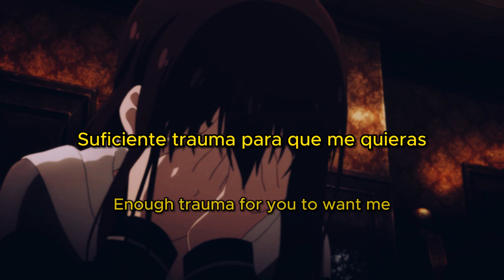skele x vito - oh well, whatever (Sub. Español & Lyrics)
Apoya a skele

Prod by jolst

Anime:
Beautiful Bones: Sakurako's Investigation
Sakurako-san no Ashimoto ni wa Shitai ga Umatte Iru

Lyrics

Oh well, whatever
I hope he's cool
Gives you everything you wanted
Like I did for you
And it never even mattered
I guess I was a fool
Lost control of my heart
Tryna give it all to you (oh, oh)

Oh well, whatever
Like I did for you (woah-woah-oh)
Tryna give it all to you (woah-woah-oh)

And I never meant anything to you, I guess
I'm glad you found someone that you can love instead
I hope you tell him that, say it with your chest
'Cause it's all I ever wanted to hear, I tried my best

Feeling everything, I wish I wasn't used to that
Losing everything, I wish I wasn't good at that
I can't understand, wish that you would tell me how
To be okay with this, I can't even save myself

It cuts deep through silk sheets where I sleep
God damn, you love watching me bleed
That's karma, I've had it coming
Enough trauma for you to want me

You can't even tell when I'm gone
Your life is still moving on
Maybe I'm coming on strong
But I've been hurt for so long
And still the worst is yet to come
I should've knew it all along
I flew too close and hit the sun
Lost everyone I ever loved

I can't even save myself